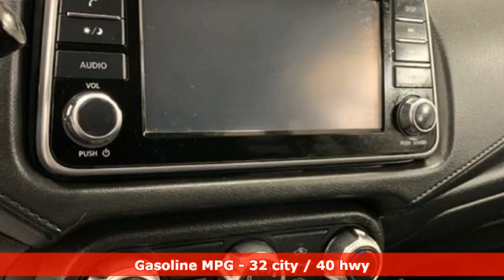2020 Nissan Versa Modesto CA Sacramento, CA #81197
Year: 2020
Make: Nissan
Model: Versa
Trim: S
Engine: 4 Cylinder Engine
Transmission: automatic
Color: silver metallic
Interior: Gray Cloth
Mileage: 38715
Stock #: 81197
VIN: 3N1CN8DVXLL866141

Cars are our passion. Best cars at the cheapest prices! We make car buying fun and easy!